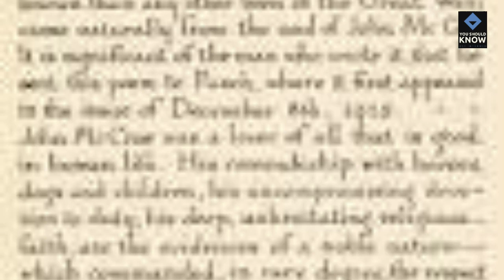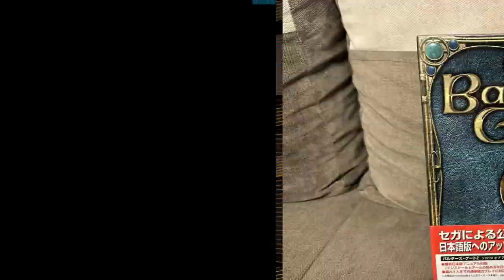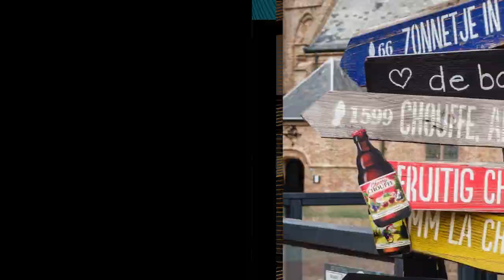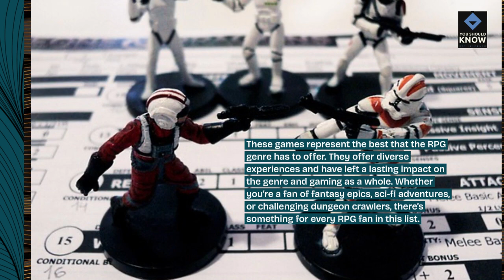Top 10 Must Play RPGs of All Time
Immerse yourself in epic adventures and immersive storytelling with these must-play role-playing games that have captivated players around the world. From fantasy realms to post-apocalyptic landscapes and sci-fi sagas, these RPGs offer unforgettable experiences and endless hours of gameplay.